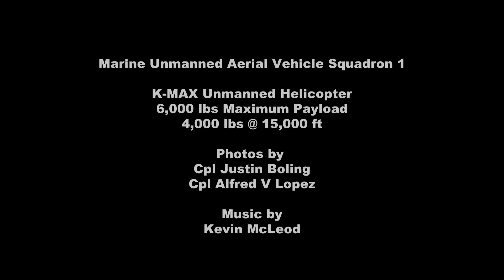K-MAX Unmanned helicopter makes first delivery (SLIDESHOW)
A detachment of Marines from Marine Unmanned Aerial Vehicle Squadron 1 in Afghanistan completed their first unmanned aerial system cargo delivery in a combat zone, Dec. 17, 2011. The unmanned helicopter moved about 3,500 pounds of food and supplies from Camp Dwyer to troops at Combat Outpost Payne. The helicopter, an unmanned variant of the K-MAX, completed the delivery in about an hour and a half.